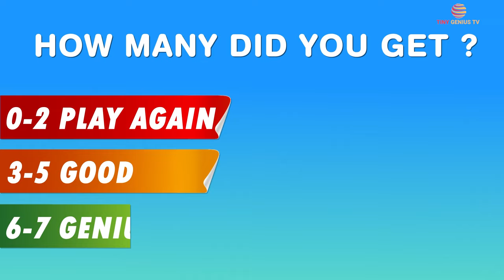Memorize the Images: Image Recall Challenge for Kids of All Ages!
Welcome to Tiny Genius Tv, where fun and memory meet!
Are you ready to embark on an exciting memory challenge? Join us in our engaging and interactive game, "Memorize the Images," designed especially for kids of all ages!
How does the game work?
We start by displaying a grid of six vibrant and fascinating images on the screen. Your task? Memorize their positions - the row and order number of each image - within a few seconds. Get ready to put your memory skills to the test!
 After the memorization phase, we'll swiftly remove all the images and introduce a new challenge. Numbers from 1 to 6 will appear on the screen one by one. Your mission? Recall and identify the image that corresponds to the displayed number. Remember the row and position of the image to match it correctly!

Who can play?
This game isn't just for kids – it's for everyone who loves a good challenge! Whether you're 5 or 55, "Memorize the Images" offers an entertaining and beneficial exercise for memory and cognitive skills. It's an excellent way to engage, have fun, and sharpen your mind!
Join us on Tiny Genius Tv for exciting episodes of "Memorize the Images." Challenge yourself, invite your friends and family, and let's dive into this colorful world of memory games together!